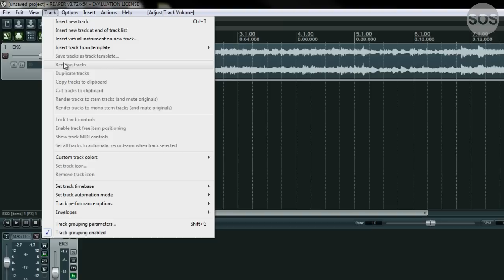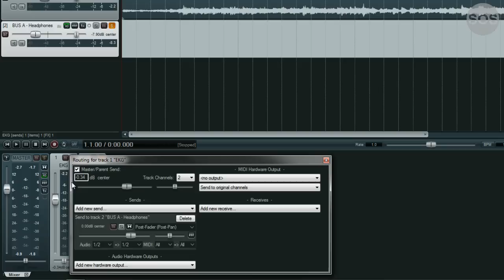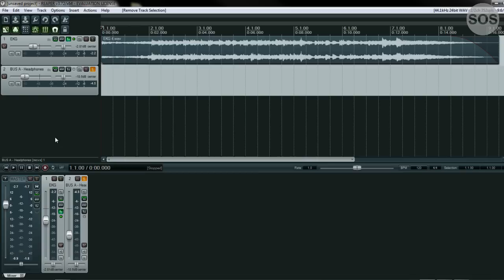Your Questions Answered 11 - Audio Routing In Reaper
Your Questions Answered episode 11 - Audio routing in Reaper.
Someone asked how to set things like pre and post-fader routing in reaper and so this is a basic of how to do just that.